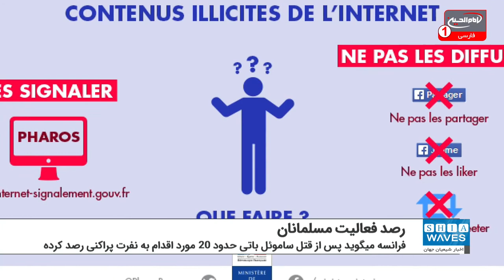رصد فعالیت مسلمانان در شبکه‌های اجتماعی به بهانه مبارزه با افراط‌گرایی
وزارت کشور فرانسه از رصد فعالیت تعدادی از فعالان مسلمان این کشور در شبکه‌های اجتماعی خبر داده و مدعی نفرت‌پراکنی آنها شده است.
واحد گفتمان جمهوری خواهی در وزارت کشور فرانسه، تصریح کرده که پس از قتل "ساموئل باتی" استاد تاریخ و جغرافیا در 16 اکتبر 2020، حدود 20 نویسنده محتوا، افراد یا سازمان ها به زبان فرانسوی، بطور خاص اقدام به نفرت پراکنی کرده اند و به گفته یک منبع از وزارت کشور، این اظهارات از جنبش های تجزیه طلبانه سرچشمه گرفته است. این واحد برای مبارزه با آنچه که پاریس آن را افراط گرایی اسلامی می نامد، ایجاد شده است.
وزارت کشور فرانسه تأکید کرده که لازم است به نسل های جدید و همچنین نسل های دیگر نیز دسترسی داشته و به آنها توجه کنیم زیرا امروز همه نظرات خود را از طریق شبکه های اجتماعی شکل می دهند.
اقدامات این واحد بر تهدید فوری افراط گرایی اسلامی و سایر اشکال تجزیه طلبی، مانند راست افراطی متمرکز است.